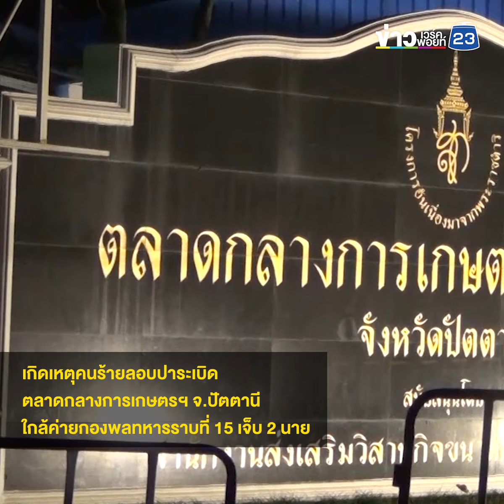ปัตตานีป่วนกลางดึก คนร้ายปาระเบิดใส่ทหารเจ็บ 2 นาย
คนร้ายรอบวางระเบิดป่วยปัตตานีกลางดึก เหตุเกิดบริเวณตลาดกลางการเกษตรและห้องเย็น จ.ปัตตานี ริมถนนสายหนองจิก-โคกโพธิ์  ต.บ่อทอง อ.หนองจิก อยู่ติดกับค่ายกองพลทหารราบที่ 15 พบเจ้าหน้าที่ทหารได้รับบาดเจ็บ 2 นาย คือ ส.อ.มงคล และ ส.ท.อดิศร ทั้งสองนายมีอาการแน่นหน้าอก ถูกสะเก็ดที่ลำตัวเล็กน้อย ถูกลำเลียงส่ง รพ.ค่ายอิงคยุทธบริหาร อาการปลอดภัยแล้ว
ตรวจสอบบริเวณที่เกิดเหตุพบชิ้นส่วนระเบิดและสะเก็ดระเบิดกระจายไปทั่วบริเวณ และที่ตัวอาคารถูกสะเก็ดระเบิดเป็นนรูหลายแห่ง นอกจากนี้ยังพบสลักระเบิดตกอยู่หน้าประตูทางเข้า เจ้าหน้าที่ได้เก็บไว้เป็นหลักฐาน